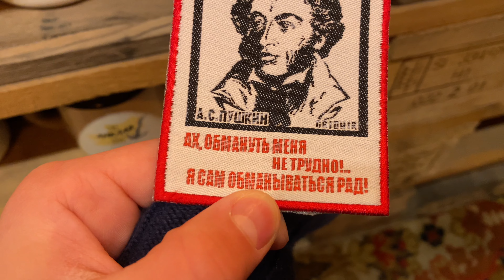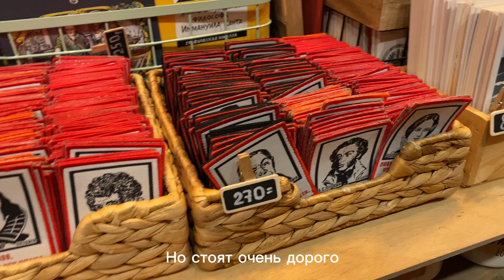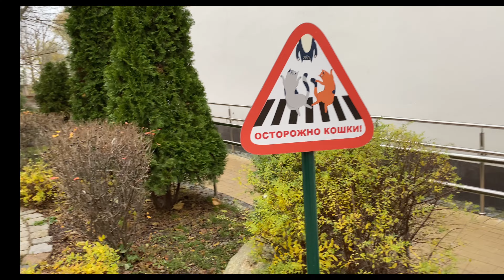Прогулка по улице курортной